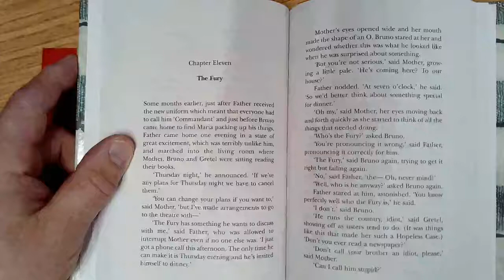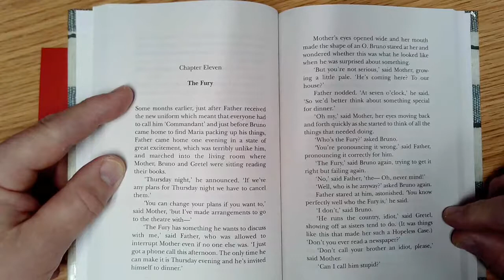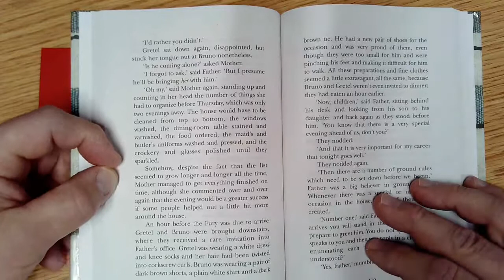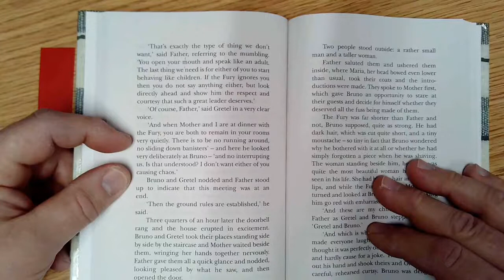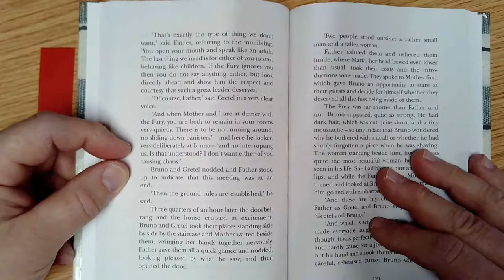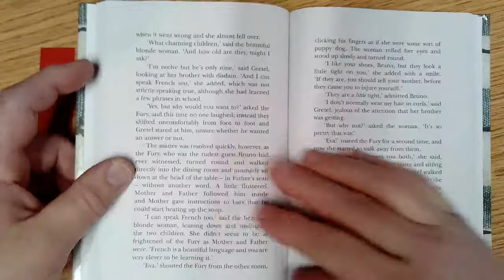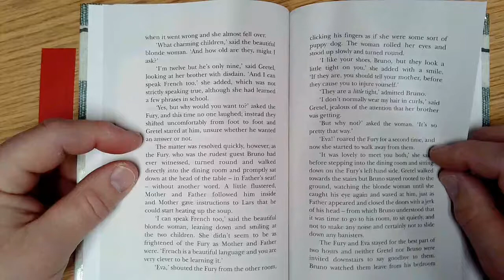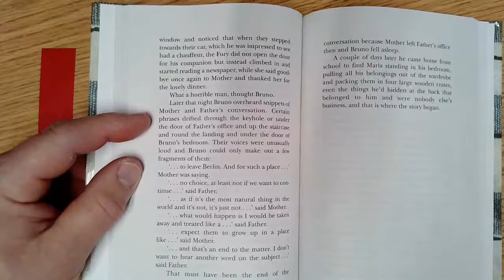Striped Pajamas Chapter 11